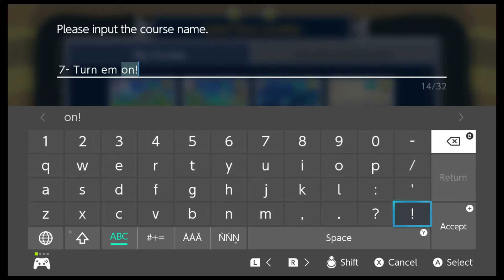(♪)Gamer Log 72- Super Mario Maker 2 -Maker Sprint 7 : Switch On /Off